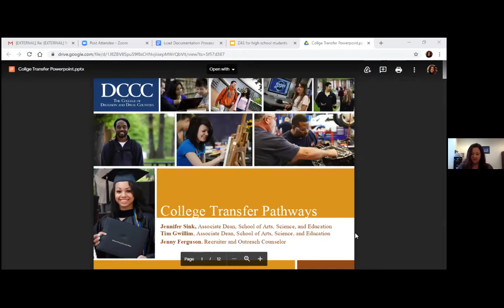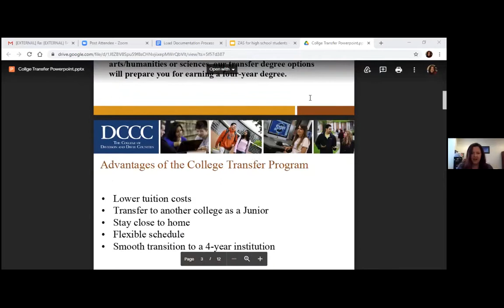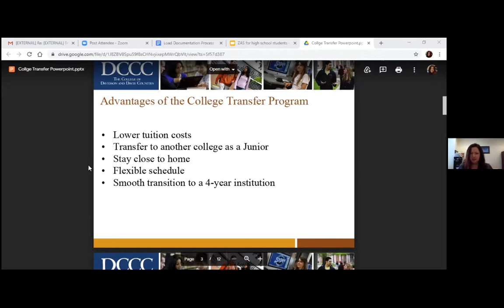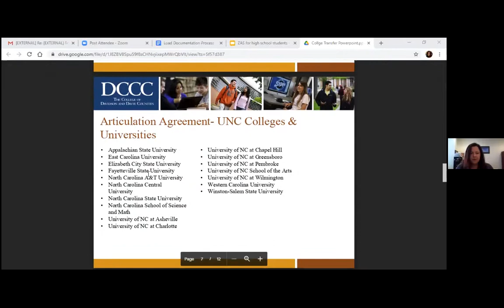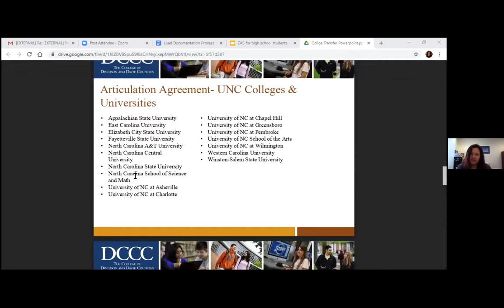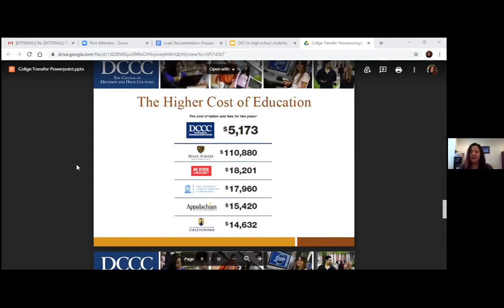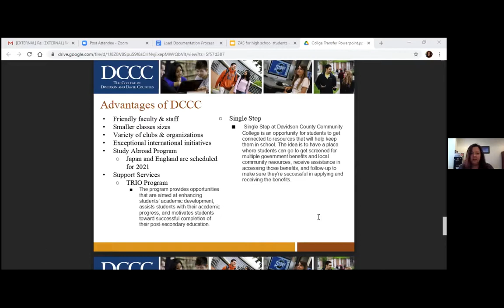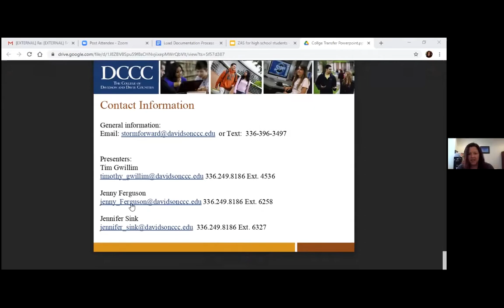DCCC College Transfer Program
Associate Dean, Jennifer Sink, shares the advantages of beginning the first 2 years of college at DCCC earning a College Transfer degree.  She also briefly discusses Career and College options associated with the College Transfer program.